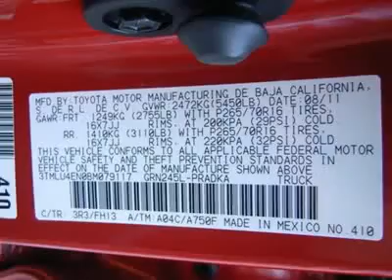2011 TOYOTA TACOMA Laconia, NH BJT555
2011 TOYOTA TACOMA Laconia, NH
Stock

Save THOUSANDS with our Owner's Advantage Rewards Program on all New and Used Vehicles.